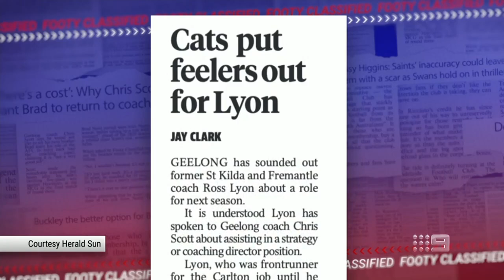The Cats star that Chris Scott says was let go too early - Footy Classified | Footy on Nine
Facing the final five, Geelong coach Chris Scott addresses the Cats' pursuit of Daisy Pearce, the one rule he would change, and the former star who he believes was let go too early.